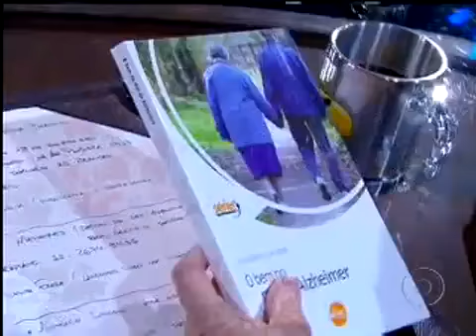Programa do Jô Soares - Zulmira Elisa Vono é autora do livro “O Bem no Mal de Alzheimer”